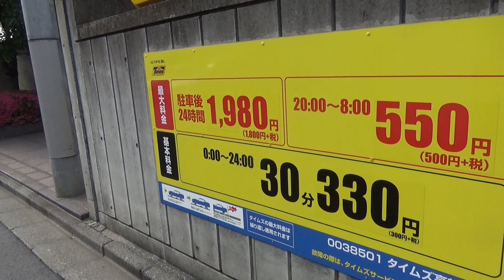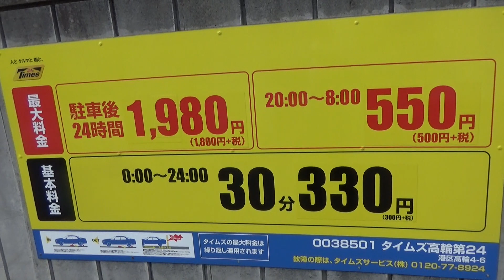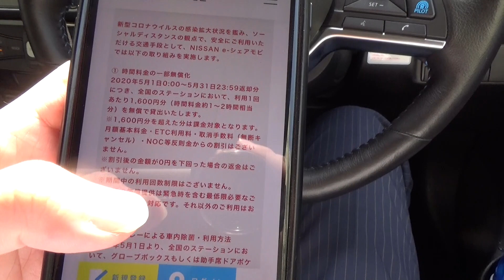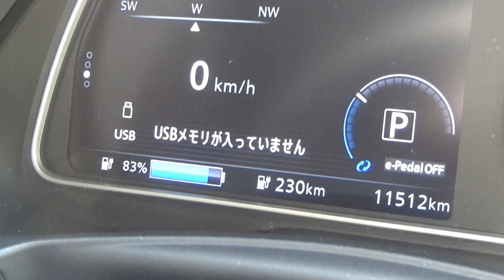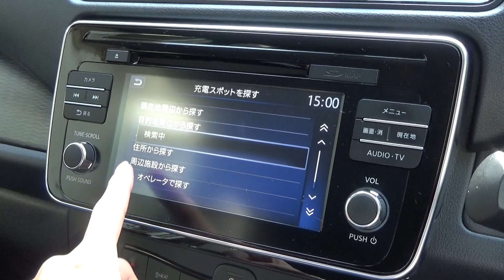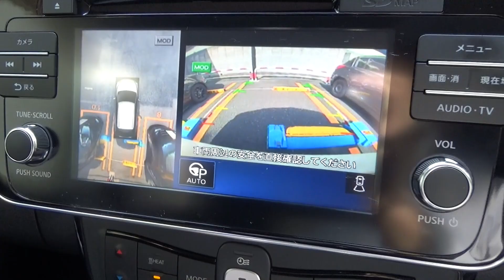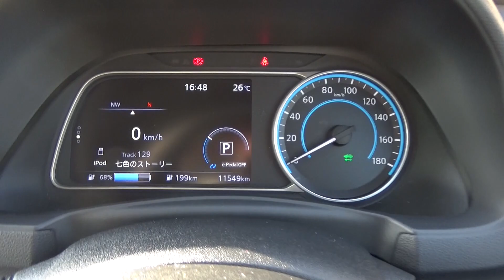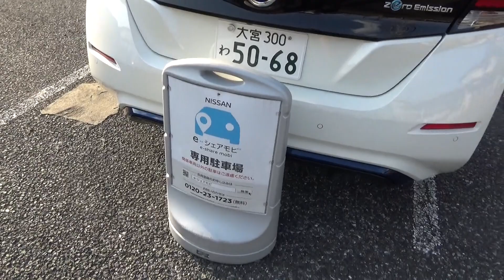日産の電気自動車リーフで都内から埼玉をドライブ【eシェアモビ】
日産のカーシェア eシェアモビ